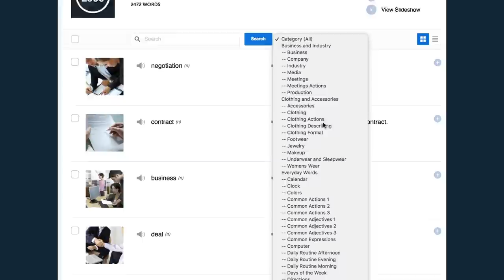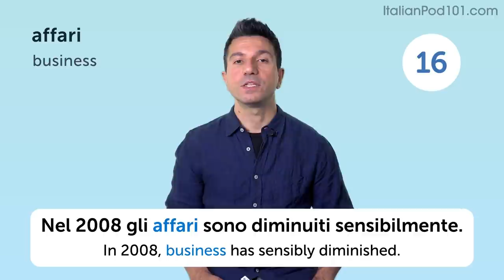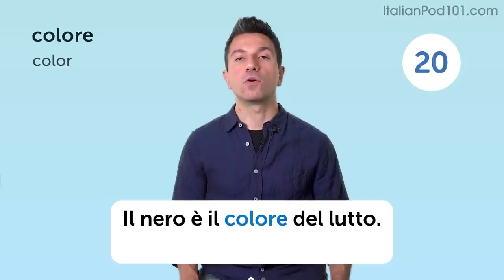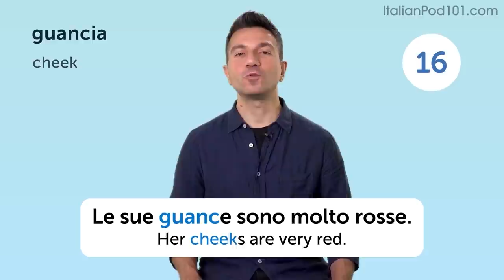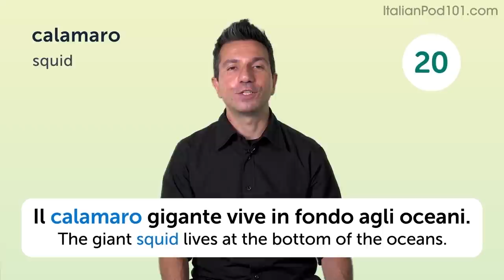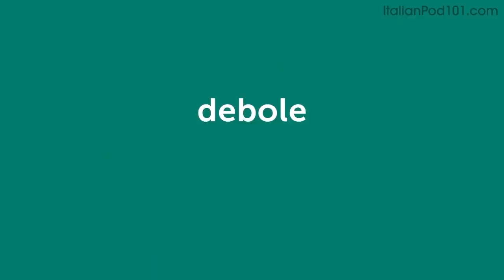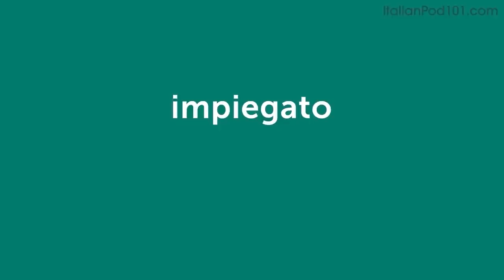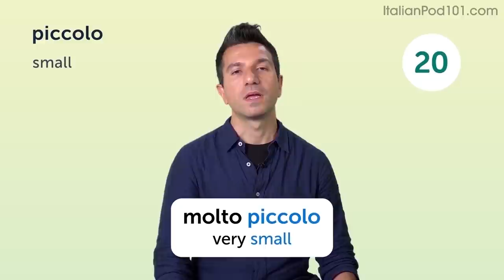320 Italian Words for Everyday Life - Basic Vocabulary #16